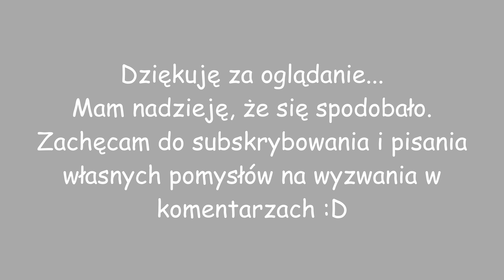[Krainamc bedwars] #30 - baza pod wyspą przeciwnika!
Witam wszystkich na kanale!
Dziś kontynuujemy serię z bedwarsów. Wyzwanie rzuciła mi pewna osoba w komentarzach z 27 odcinka.
Jeżeli ktoś chce żeby wykonał jakieś wyzwanie, to proszę pisać w komentarzach...
Zachęcam również do obejrzenia innych materiałów na naszym kanale :D

*PROSZĘ NIE OCENIAĆ FILMU PO MOICH UMIEJĘTNOŚCIACH.*